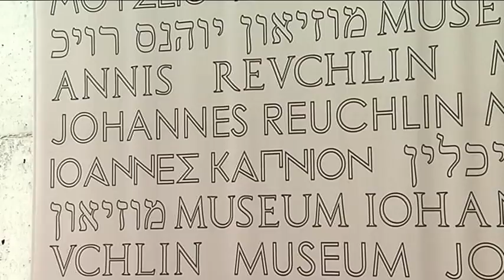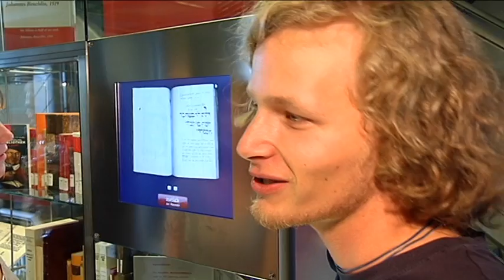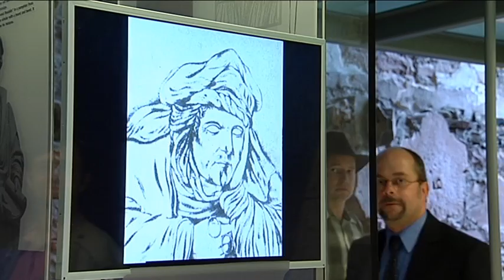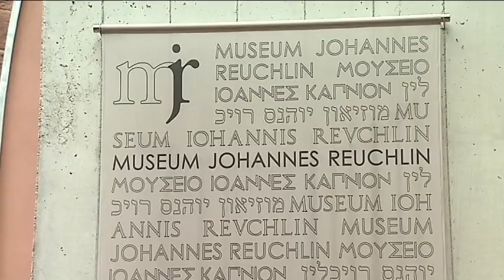Museum Johannes Reuchlin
Bericht zum Museum Johannes Reuchlin